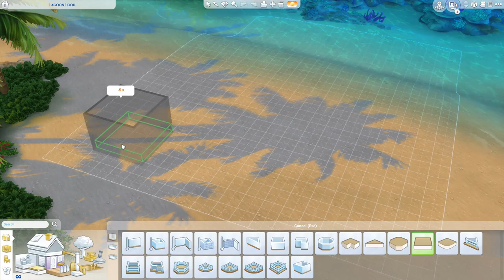Sims 4 Speed Build|BLUEFISH GRILL|ISLAND LIVING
Building a restaurant in the beautiful world of Sulani!

Be sure to comment and tell me what you think!